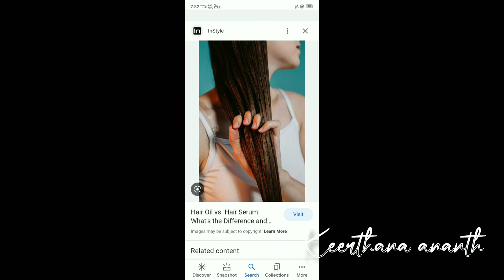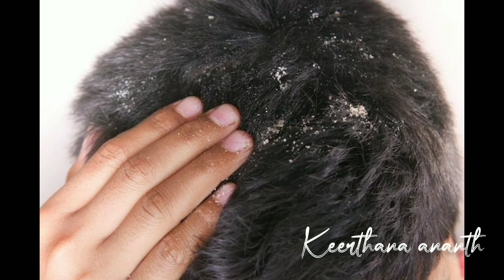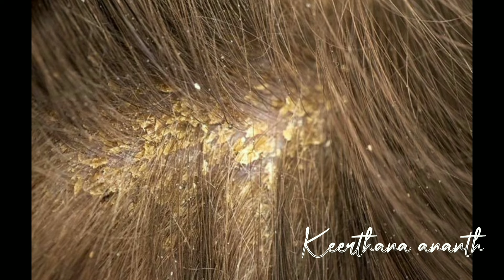jegathees meena hair oil subscribers Q/A video in tamil